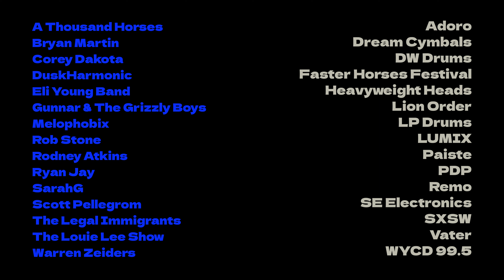MikeYoungMedia 2024 Demo Reel | Country Music Tour Photographer & Videographer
Welcome to MikeYoungMedia's Demo Reel for the year 2024! Join me on a visual journey through the captivating moments that define my work as a Country Music Tour Photographer and Videographer.

I capture the essence of live performances, backstage moments, and the soulful vibes that make this genre special. From intimate acoustic sets to electrifying stadium shows, experience the magic of country music through my lens. Helping to create THE LOOK of Michigan Country Music.

As a Band Content Creator, I specialize in bringing the unique stories of artists to life. My goal is to create visuals that resonate with fans and leave a lasting impact.

Whether crafting compelling music videos, capturing the essence of a live show, or curating engaging content for your favorite bands, MikeYoungMedia is committed to delivering top-notch quality that stands out in the competitive world of visual storytelling.

Sit back, relax, and immerse yourself in the visual symphony of 2024.